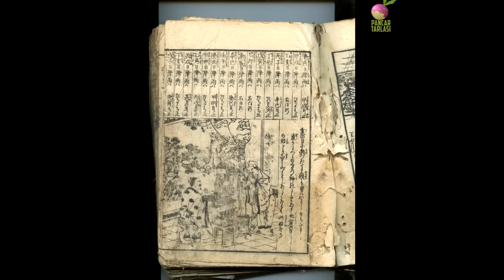Kürşad ve 40 Çerisi'nin Efsanevi Hikayesi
KÜRŞAT ve 40 ÇERİSİ
Onlar,  esaret altındaki  bir toplumun egemenlere karsı giristigi bir isyanin öncüleri,bu uğurda hayatlarını ortaya koyan, saygi duyulacak  özgürlük savascılarıydı. Yaptıklarıyla,Türk tarihine, Türk Milletine şan katmışlardır…İşte bu kahramanların hikayesi ;
Kür şad ve çerilerinin hikayesi eski Çin kaynaklarında da Türk kaynaklarında da hemen hemen aynı şekilde anlatılır,sadece Çin kaynaklarında Kür şad’ın ismi chie-shih-shuai olarak geçmektedir.Yine bazı kaynaklarda Kürşad’la birlikte 40 çeri olarak geçerken,bazı kaynaklarda Kürşat ve 40 çerisi yani ,41 kişi olarak geçer.
Kür Şad yedinci yüzyılda yaşamış bir Göktürk prensidir. Asıl adı Şu Tigin’dir. Kür ve şad kelimelerinin birleşmesiyle oluşan Kür şad lakabını son kağan olan  amcası  Kara Kağan vermiştir. Babası 10.büyük Türk hakanı Çuluk Kağan’dır.
621 yılına gelinceye kadar Göktürkler yapılan savaşlar ve Türk boylarının birleşmeleri sonucu güçlenmiş ve zenginleşmiş,tarihlerinin  en parlak dönemlerinden birini yaşımaktaydı.Ancak 621 yılında Çinlilerin komplosu sonunda Çuluk Kağan’ın zehirlenerek öldürülmesiyle büyük Göktürk hakanlığı ciddi  bir kriz devresine girer. Çuluk Kağan’ın ölümünden sonra kardeşi Kara Kağan  hükümdar olur ve eski Türk gelenekleri gereğince de olsa ölen ağabeyinin Çinli eşi ile evlenmesi ,Türkler arasında huzursuzluğa yol açar.Çünkü  Bu zehirleme olayının arkasında Çuluk Kağan’ın bir Çin prensesi olan eşi olan  İ-çing hatunun parmağı olduğu iddia edilmektedir.Kara Kağan’ın  İ-çing Hatun’la evlenmesi Çinlilerin komplolarının devam etmesini de sağlar. İ-çing Hatun’un entrikaları ve Kara Kağan’ın dirayetsiz politikaları sonucu bazı Türk boylarının Göktürklere başkaldırmaları ve yine o dönemde yaşanan kuraklık ve soğuk sonucu gelen kıtlık yılları halkın yaşamını olumsuz etkilerken, üstüne artan Çin baskısı her şeyi daha  da zorlaştırıyordu.Bu gelişmeleri fırsat bilen Çinliler, kuzeye, Türk ülkesine büyük bir ordu gönderdiler .629 yılında yapılan savaşta Kara Kağan yenildi ve 100.000 Türk’le beraber Çinlilere esir düştü.Böylece Doğu Göktürk Devleti yıkılarak Çinlilerin boyunduruğu altına girdi.  Kara Kağan’la birlikte binlerce Göktürk  Çin’in başkenti Siganfu’ya götürüldüler ve orada kendilerine tahsis edilen bölgede yaşamaya mecbur edildiler.
Bu dönem  Çin'de 18. imparatorluk hanedanı olan Tang hanedanından  2. imparator Tai-Tsung  hüküm sürüyordu.Çin 50 milyon nüfusuyla dünyanın en büyük ülkesiydi  ve Kuzey Çin'de boyunduruk altında yaşayan yüz binlerce Türk, her an yok edilmek tehlikesiyle karşı karşıyaydı.
Ancak ihtilal başarılamadı diye Çin boyunduruğu altındaki Türkler  hiçbir zaman  vazgeçmedi.Bütün Türk illerinde, hiç bir kuvvet tarafından karşı konulmasına imkan olmayan bir özgürlük  rüzgarı esmeye başladı.Kür şad ve 40 çerisinin hikayesi ağızdan ağıza yayıldı, efsanelere konu oldu ve tutsak olan Doğu Göktürk  halkı arasında milli bilinci uyarıcı bir etki yaptı. Ve sonunda,geçen 43 yılın ardından 682 senesinde İlteriş Kağan ile Bilge Tonyukuk önderliğinde bozkurt başlı sancak tekrar kaldırıldı ve 2. Göktürk Devleti kuruldu.